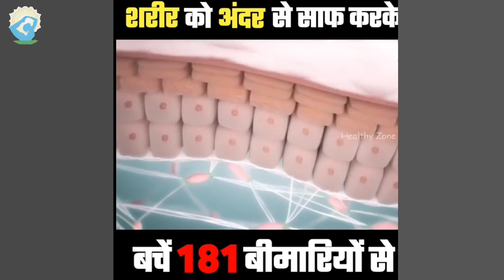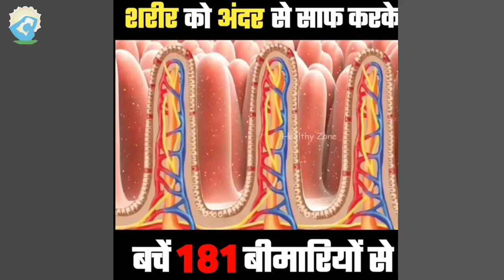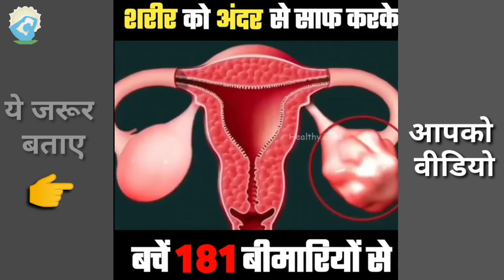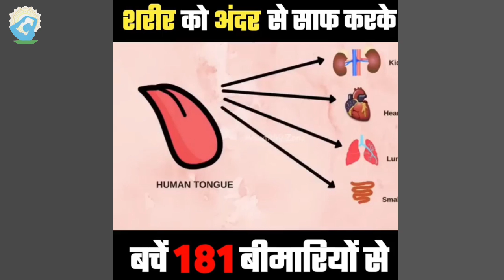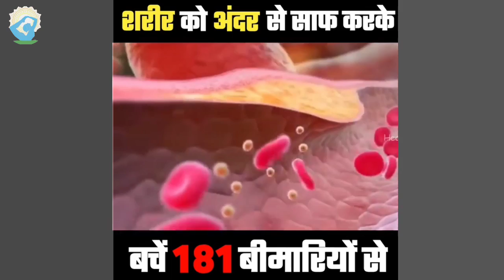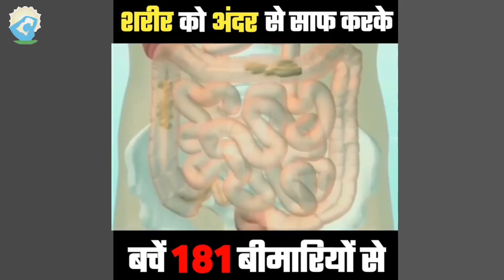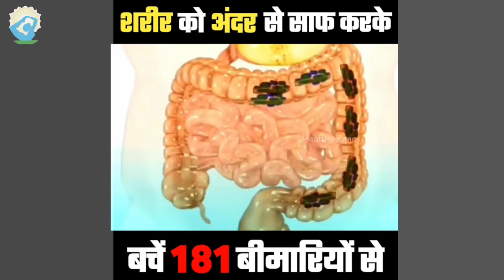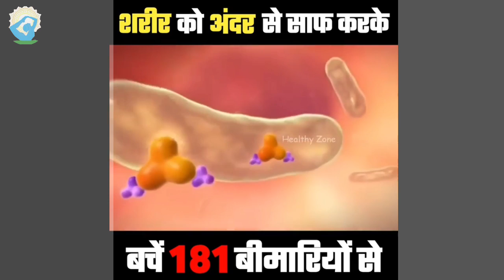पेट की गंदगी साफ हैं? पिज्जा🍕, बर्गर🍔 क्यों खा रहे हो!? So what to do √ Just think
181 बीमारियां से बचना है तो पेट साफ रखना पड़ेगा ।
बर्गर या पिज्जा खाइए पर थोड़ा पेट का ध्यान रखिए